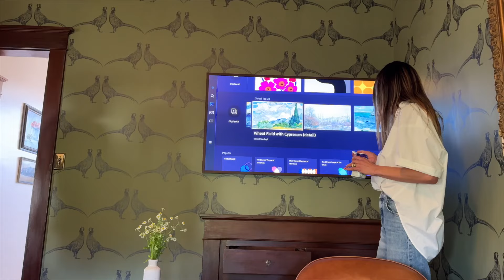Wedding Venue Tours in SoCal | Wedding Diaries Ep 1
Ryan wants to keep our venue a secret for now.. hope y'all understand ♡ here are some other beautiful venues we toured a couple months ago!

0:00 Intro + how we're feeling
1:53 The Revery (Los Angeles)
3:19 Thoughts on The Revery
5:06 The reality of wedding planning...
5:36 Making some big changes
8:51 Ole Hanson Beach Club (San Clemente)
11:43 The Gray Matter Museum of Art (San Clemente)
13:30 Venue touring is exhausting
14:45 The Swanner House (San Juan Capistrano)
19:28 Thoughts on The Swanner House
21:04 The joy of venue tours 🥰
22:12 We found our venue! 🤫

In case you're a bride/groom-to-be looking for So Cal venues, some other ones that caught my eye that we didn't tour:
Agape 1928
Malibu Sea View Estate
La Venta Inn
Occasions at Laguna Village
Tuscan Rose Ranch
La Jolla Cove Rooftop
Young’s Beach Shack
Grand Gimeno
The Fig House
The Harper

and here are 4 more SoCal venues I toured last year with my friend:
Hangar 21
Mon Amour
Mon Cheri
Venue at Three Petals
see you later!!